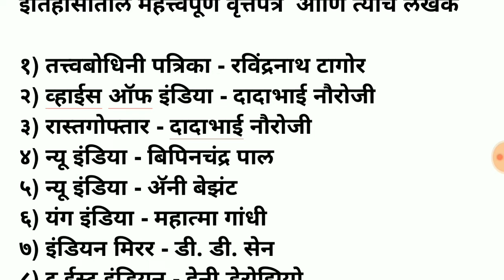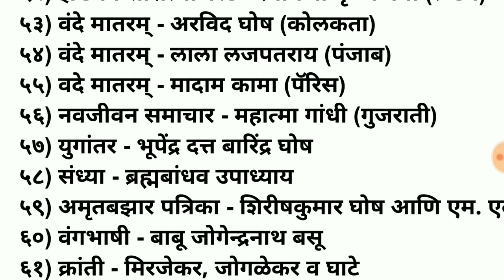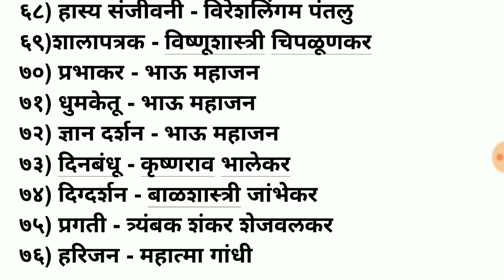वृत्तपत्रे आणि संस्थापक || Police Bharti GK in Marathi Part 1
SSC- MTS परीक्षा केंद्र शहर पाहण्यासाठी खालील लिंक वर क्लिक करा.

नवीन जॉब अलर्ट साठी आपले नविन चॅनल सबस्क्राईब करा. आणि तुमच्या मित्रांशी शेअर करा.